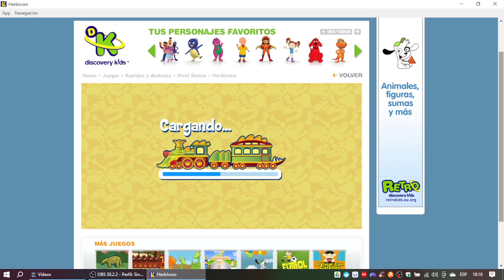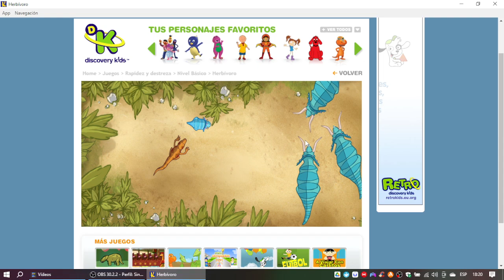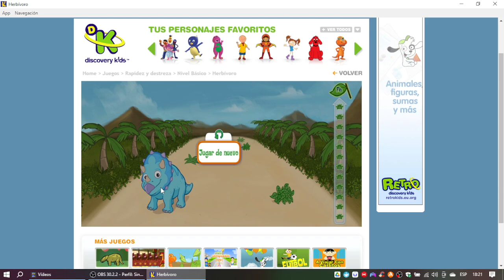Discovery Kids Juegos: Dinotren - Herviboro